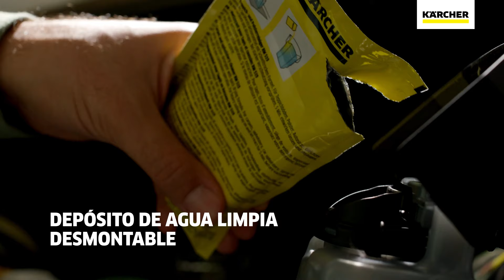Nueva Lava-Aspiradora SE 4 Blanca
La lava-aspiradora SE 4 limpia las superficies textiles de forma cómoda y especialmente a fondo para una higiene profunda de las fibras. Ideal para familias, personas alérgicas y hogares con mascotas.